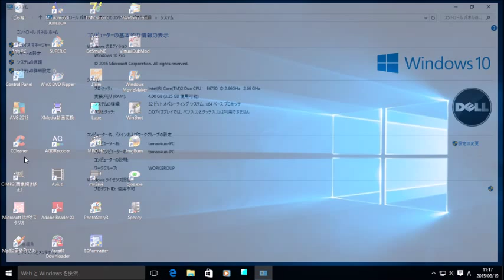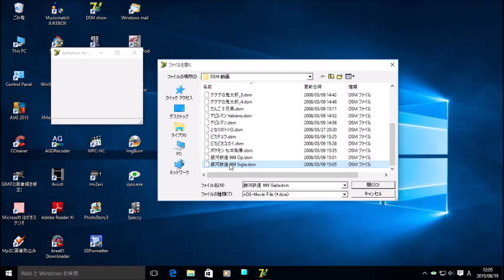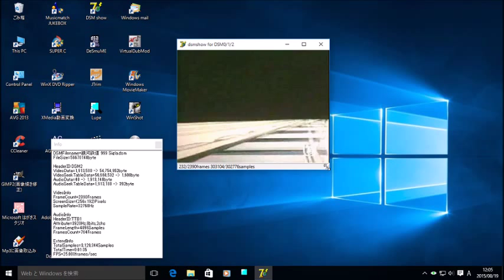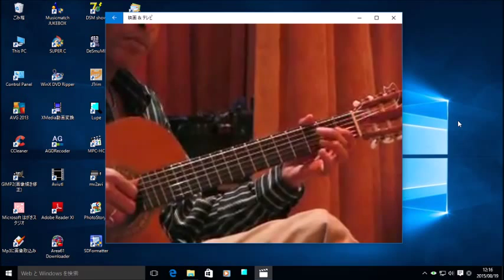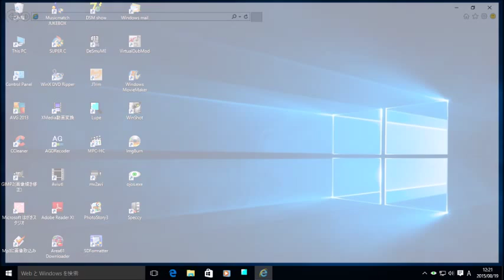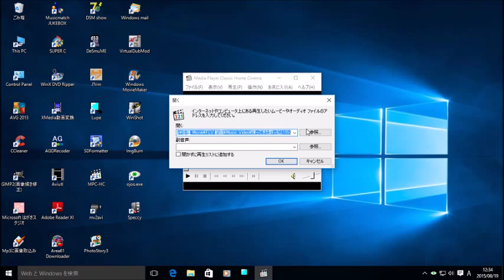The upgrade from Windows 7 to Windows 10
#1. Motherboard : Intel DP965LT Socket LGA 775
#2. Processor : Intel Core 2 Duo E6750 \ 2.66 GHz
#3. Memory : DDR 2 \ 1 GB x 4